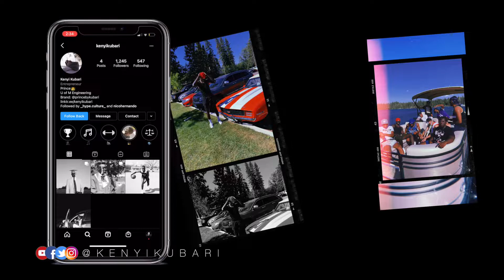HILARIOUS FREESTYLE ON TEN TOES BEAT feat. Sauce Mafia